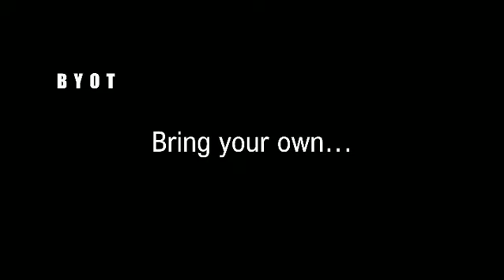Ultrasonics, Aerosols & Covid...Oh My!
Interactive, online hands-on course on Friday, February 19th 11am - 3pm EST